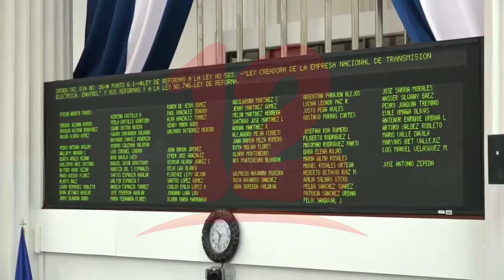Al menos dos artículos constitucionales deben reformarse para aprobar ley de cadena perpetua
NosResistimosAlEmbargo Al menos dos artículos constitucionales deben reformarse para aprobar ley de cadena perpetua